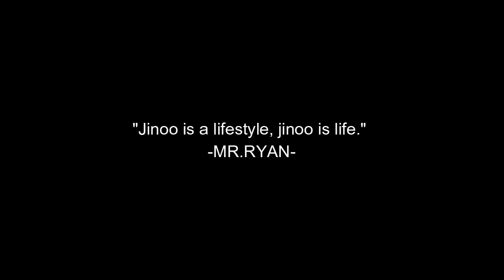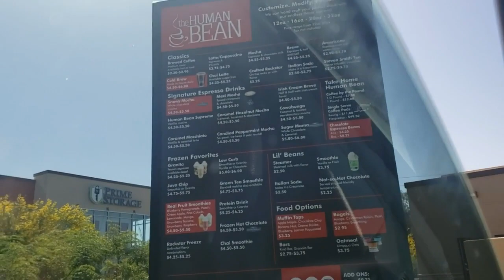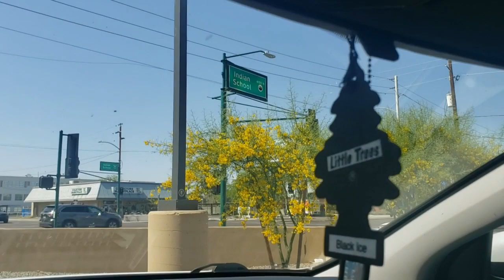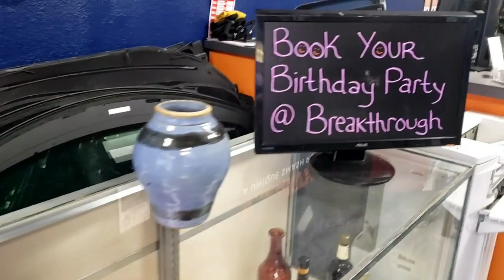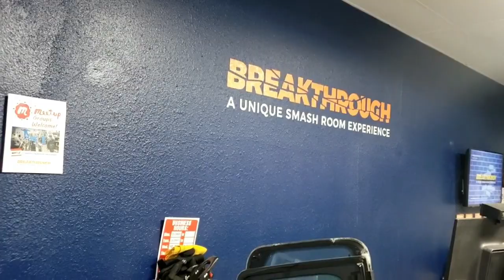Easter Sunday Vibes (@areyoupablo )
Easter Sunday Vibes with an unexpected guest.